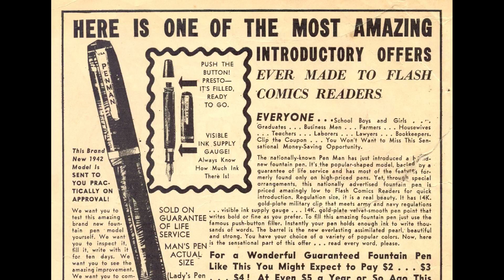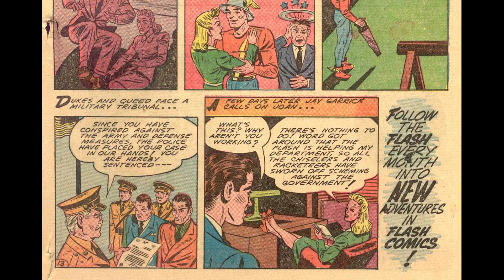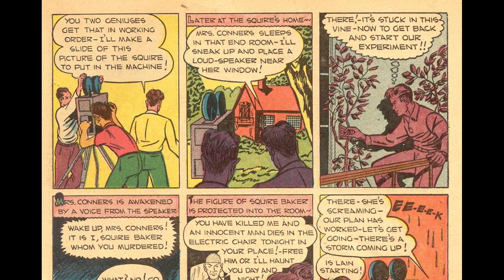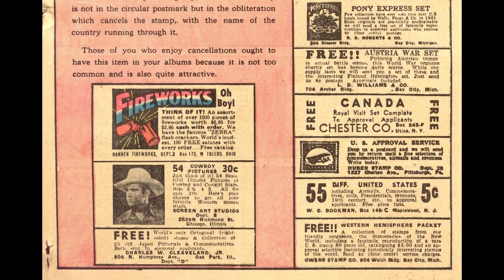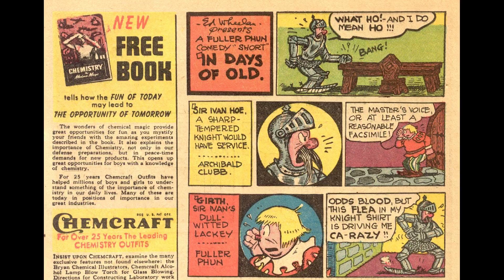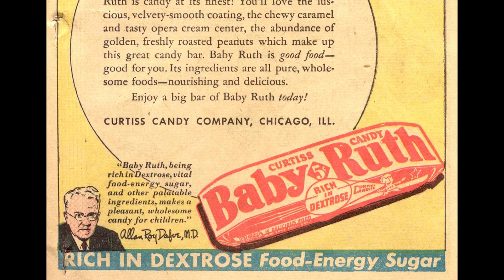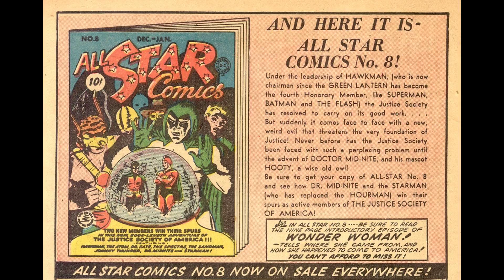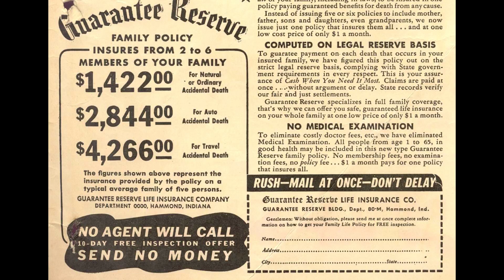Flash Comics 025 1941 [comic book]